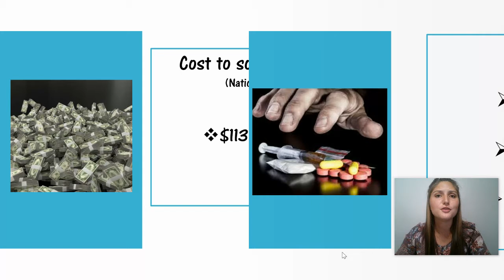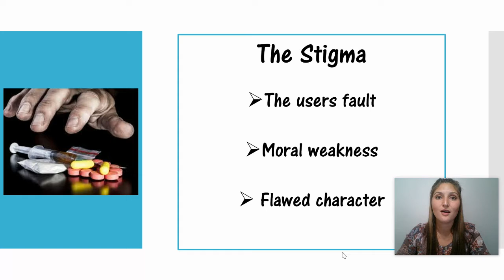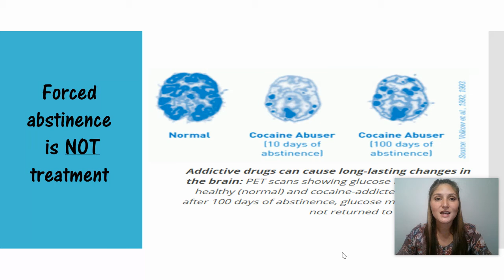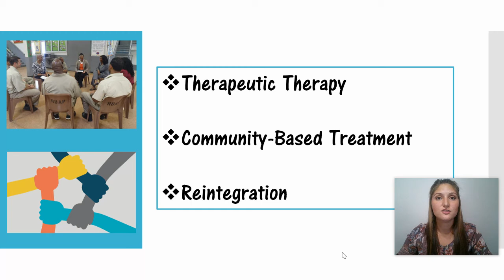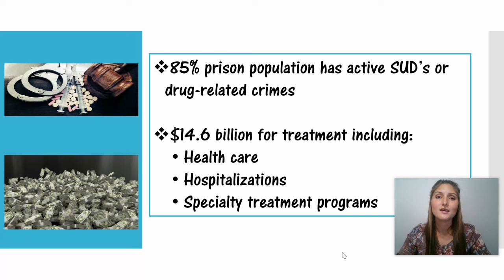Drug Addicts Deserve Treatment not Punishment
Persuasive speech presentation for Speech 1311